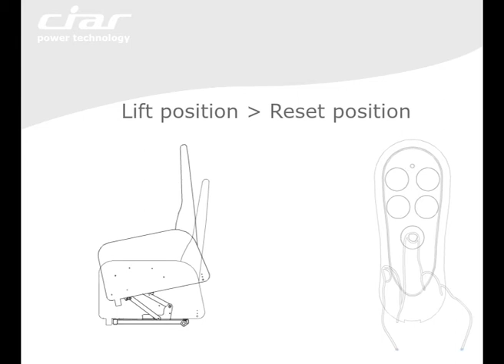optional accessories reset position